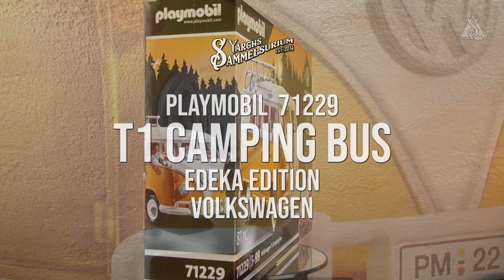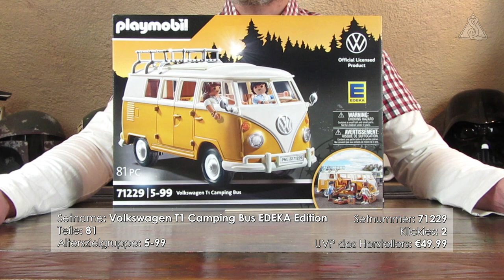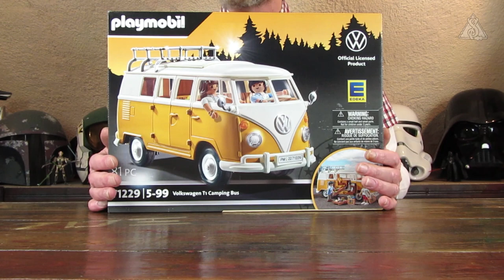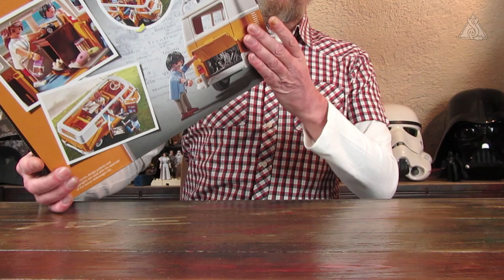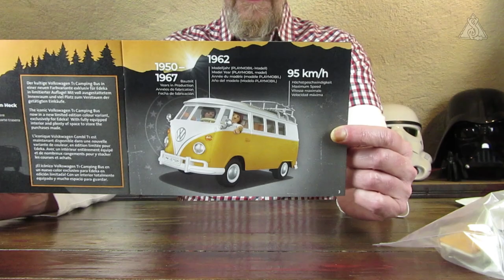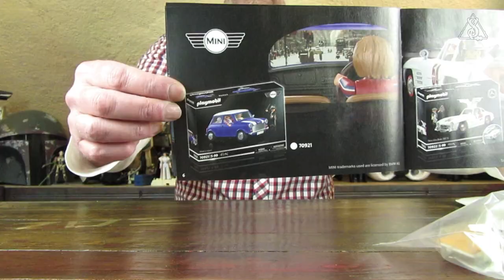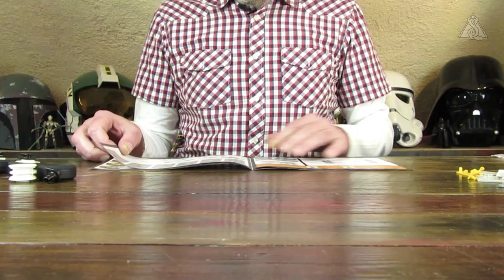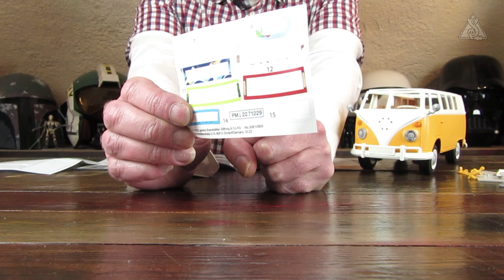🚘 PLAYMOBIL VW 71229 - Volkswagen T1 Camping Bus EDEKA Edition - Review unboxing deutsch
Nach dem VW T Campingbus in der Farbkombination rot/weiß (70176), welcher sehr stark an das LEGO Creator Expert Set 10220 erinnerte sowie der limitierten Special Edition in hellblau/weiß (70826) erschien für die EDEKA Gruppe in Verbindung mit einem Preisausschreiben im Sommer 2022 auch eine passend zu den Hausfarben gehaltene Variante in gelb/weiß mit reichlich Zubehör, welches an die in den Märkten erhältlichen Produkte angelehnt ist.

Aufgrund einer Sonderaktion, in der das Set für interessante €29,99 im Dezember 2022 in den Märkten angeboten wurde, fährt nun auch dieses Fahrzeug auf dem Rezensionstisch ein.

📋 Details zum Set:
Produkt Name: Volkswagen T1 Camping Bus EDEKA Edition
Nummer: 71229
Produktreihe: Volkswagen
Hersteller: PLAYMOBIL
Erscheinungsjahr: 2022
UVP: € 49,99
Produkt Nummer:
UPC:
EAN: